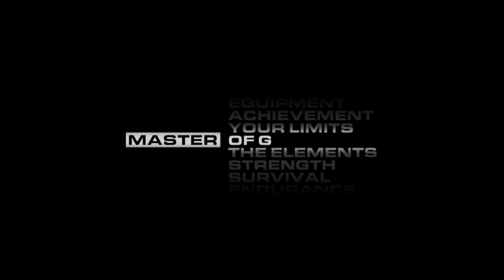G SHOCK x MOD British Army MUDMASTER Limited Edition l Jura Watches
Shop the brand new G-Shock MoD British Army Mudmaster today at Jura Watches. Limited to just 1000 pieces. Pre-Order: